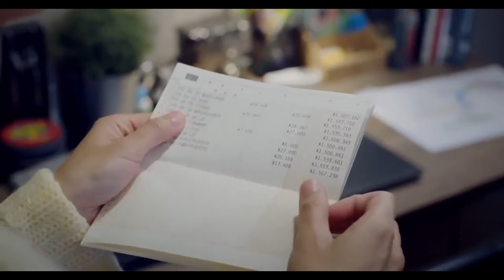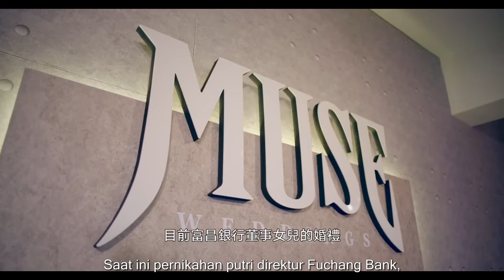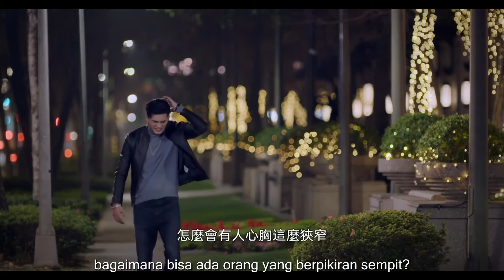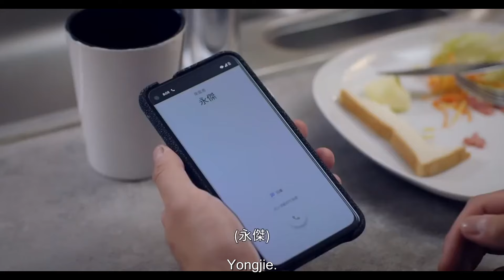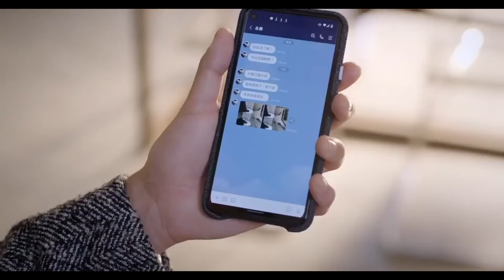History4：Close To You 【INDO SUB】EP5-8 | SojaTV Indonesia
【Sinopsis】
Mengelola divisi penjualan salah satu perusahaan perencanaan pernikahan paling dicari di negara ini, Xiao Li Cheng dapat mencapai kesepakatan bahkan tanpa berkedip. Namun dalam hal cinta, Li Cheng adalah orang pertama yang mengakui bahwa dia memerlukan sedikit bantuan. Setelah memendam rasa suka pada Liu Mei Fang sejak kecil, Li Cheng memutuskan bahwa satu-satunya cara untuk menarik perhatian cinta seumur hidupnya adalah dengan merekrut bantuan rekan kerjanya, Teng Mu Ren. Mengetahui Mei Fang sedikit fujoshi, Li Cheng meminta Mu Ren untuk menjadi "kencannya", berharap perhatian dari Mu Ren yang tampan akan memicu minat Mei Fang padanya. Namun apa yang awalnya merupakan tindakan polos di antara teman-teman segera berubah menjadi sesuatu yang lebih.
Sementara itu, direktur kreatif perusahaan, Ye Xing Si mendapati dirinya terjebak dalam hubungan tak terduga dengan saudara tirinya yang bermuka dua, Fu Yong Jie, seorang mahasiswa kedokteran yang memiliki obsesi yang tidak dapat dijelaskan terhadap Xing Si. Berlawanan satu sama lain seperti siang dan malam, kedua bersaudara ini sepertinya tidak bisa melepaskan diri dari jaring kusut yang secara tidak sengaja mereka jalin satu sama lain.
Saat keempat pria tersebut berjuang untuk memahami perasaan mereka, mereka mulai menyadari bahwa jika menyangkut masalah hati, segala sesuatu mungkin terjadi. Namun akankah mereka membiarkan diri mereka mengikuti arah hati mereka?